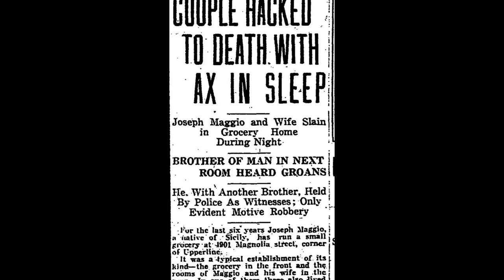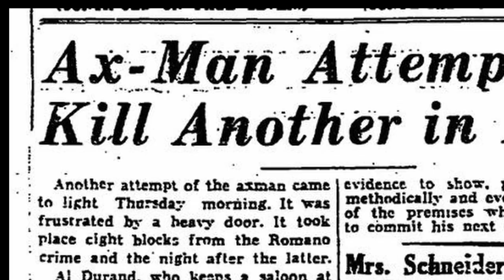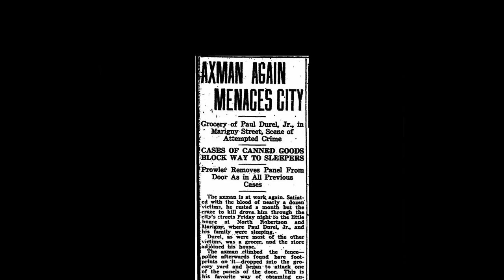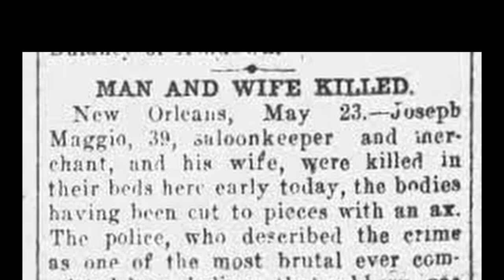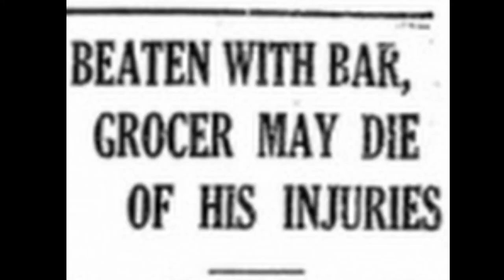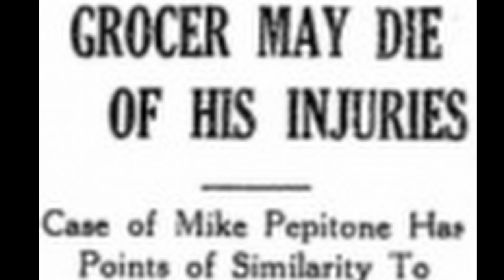DREAD: The Unsolved - The Axeman of New Orleans - S2 E1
This week on Dread: The Unsolved, we investigate the mysterious Axeman of New Orleans. Was he a spirit, a demon, or something more...unsolved?